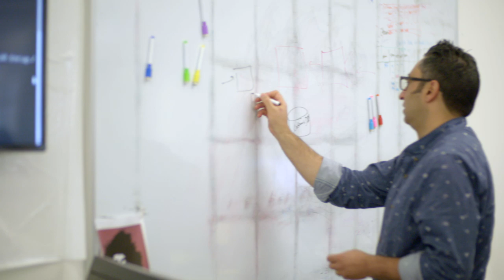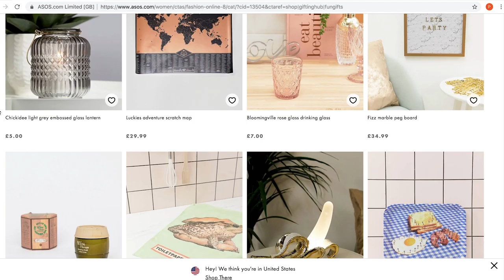ASOS - Discover Fashion Online (Customer Video Connect(); 2018)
Customer video from Connect(); 2018 keynote ASOS - Discover Fashion Online